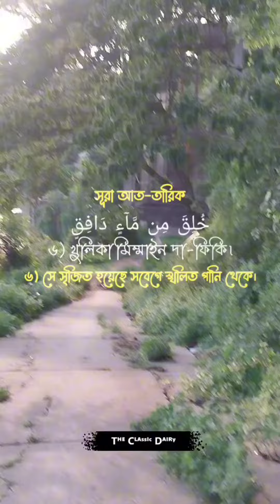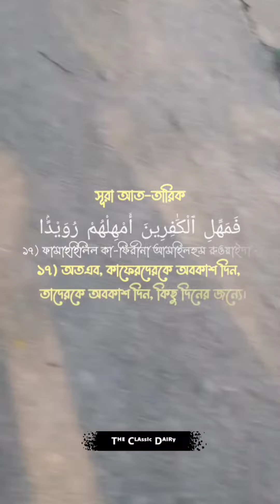সূরা আত তারিক সম্পূর্ণ সোনার অনুরোধ রইলো